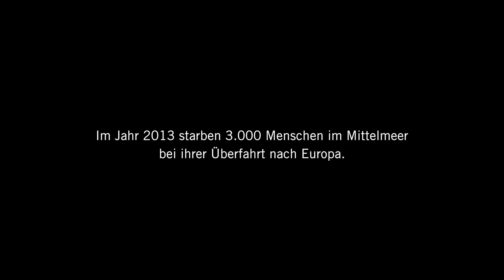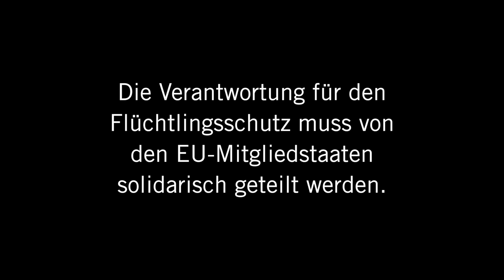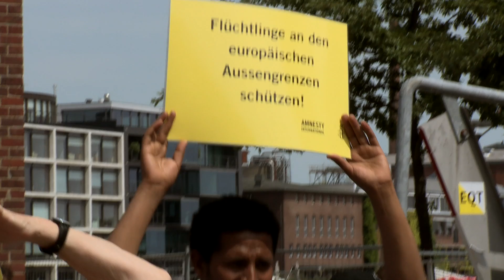Amnesty-Jahresversammlung 2014: Erst Menschen, dann Grenzen schützen!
Öffentliche Aktion bei der Amnesty-Jahresversammlung 2014 in Münster.